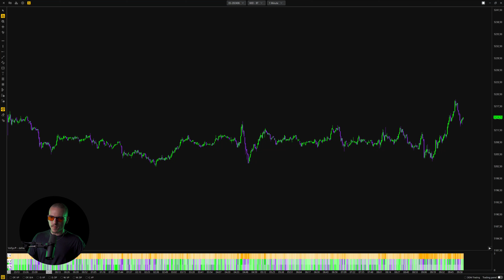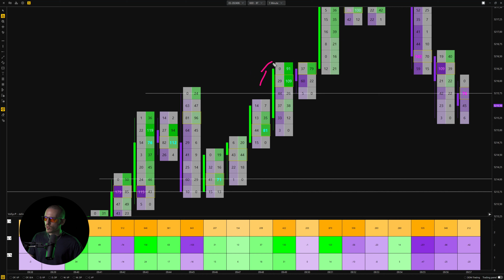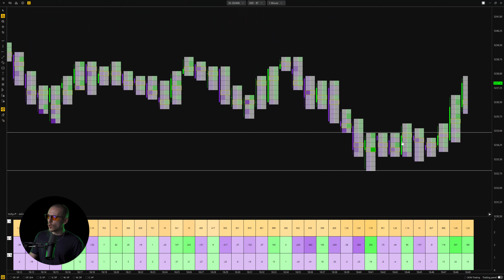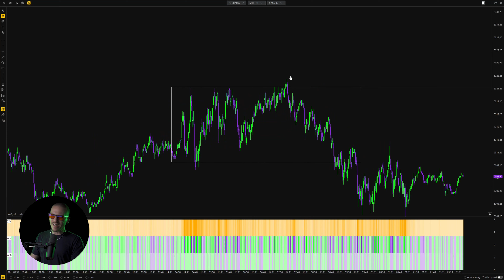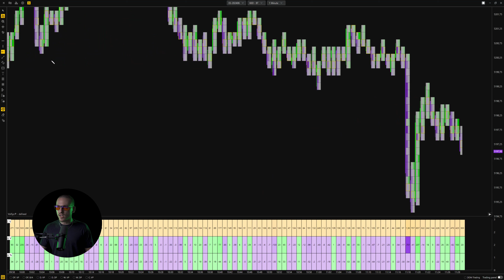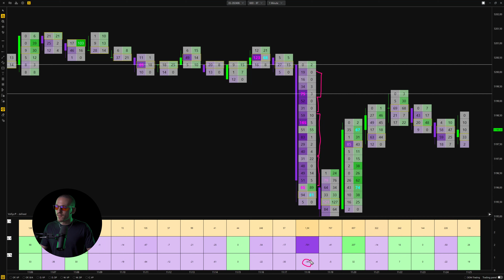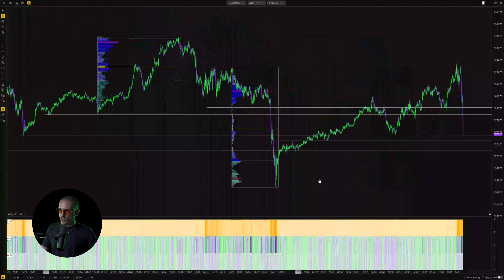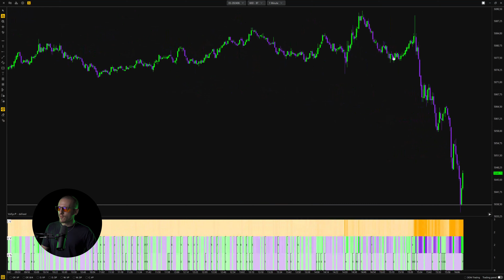I Analyzed 1.000 "Stop Hunts" with Orderflow… Here’s What I Found Out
My orderflow plaftorm is about to be launched, stay updated here: deepcharts.io

Here is what's actually happening behind stophunts or liquiditygrabs with orderflow

00:00 Introduction
00:55 Examples